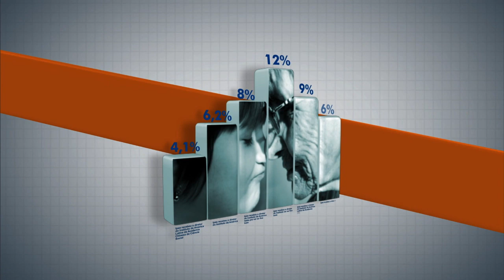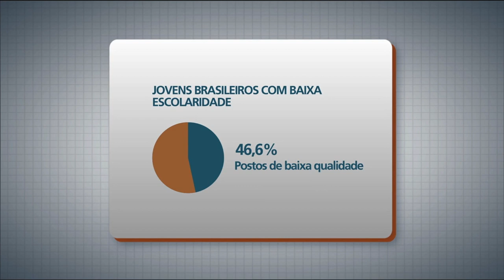Migração interna de jovens é motivada por melhores condições de trabalho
PANORAMA IPEA - 22.09.14: Segundo um estudo recente do Instituto de Pesquisa Econômica e Aplicada (Ipea), os jovens que migram dentro do país possuem menor escolaridade, mas conseguem melhores cargos no mercado de trabalho. Sobre esse assunto, o Panorama Ipea conversa com a doutora em Demografia e professora da Universidade de Brasília (UnB), Ana Maria Nogales, e o diretor de Estudos e Políticas Sociais do Ipea, Herton Araújo.